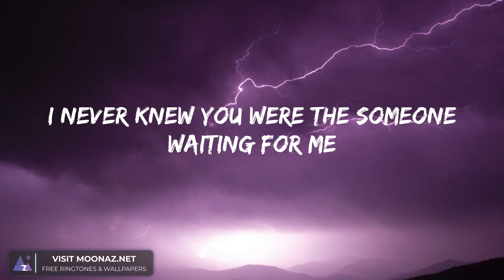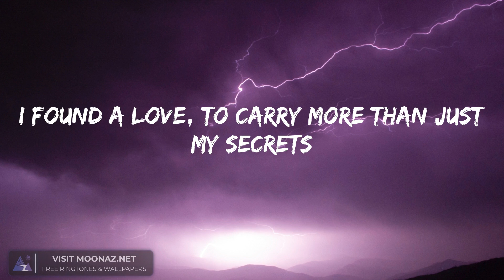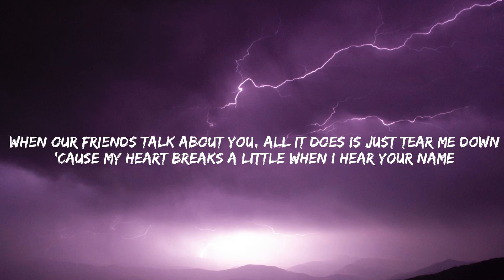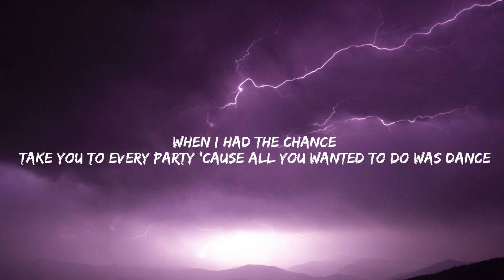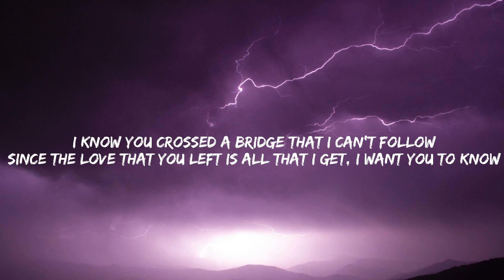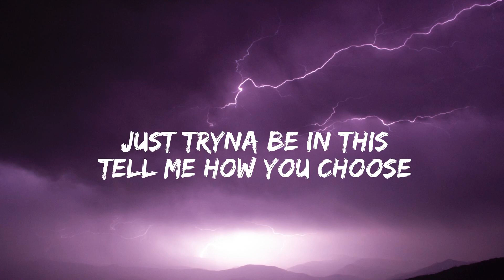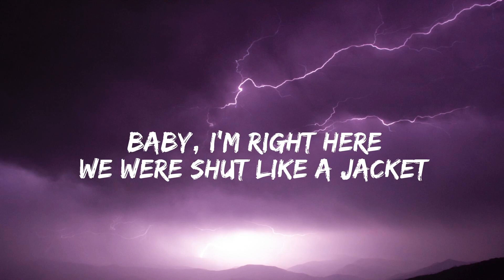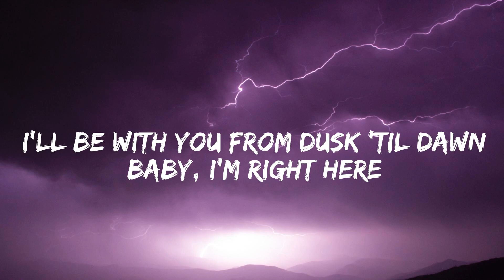Perfect - Ed Sheeran (Lyrics) Bruno Mars, Justin Bieber, ZAYN (Mix)